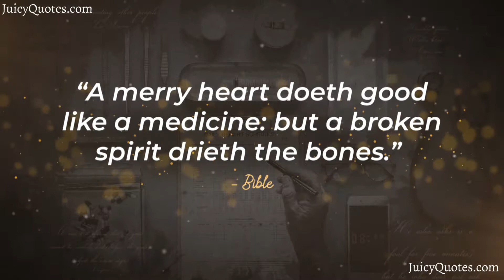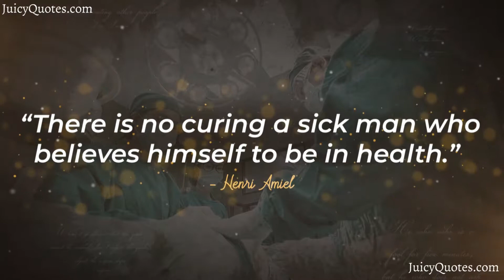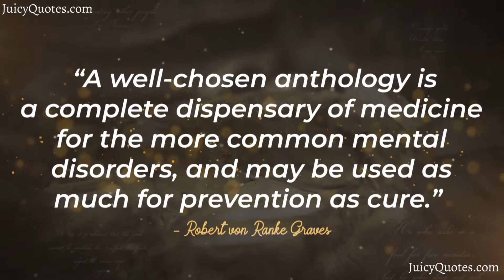Top 15 Medicine Quotes and Sayings 2020 - (About Health & Sickness)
Enjoy these medicine quotes and sayings. Feel free to use these quotes and sayings about medicine for Facebook posts, Instagram stories and WhatsApp Statuses.